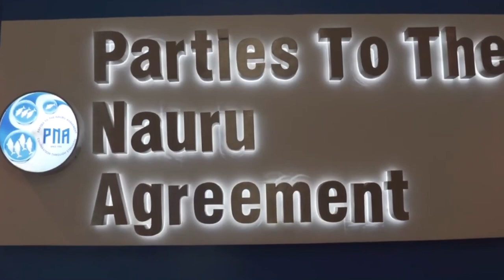Our Ocean’s Promise: From Aspirations to Inspirations — The Marshall Islands Fishing Story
Our Ocean’s Promise, written by Giff Johnson, traces the evolution of Marshall Islands fisheries development and administration from its embryonic stages in the 1970s to becoming one of the most progressive and forward looking in the Pacific island region.

Purchase your copy now

Marshall Islands Marine Resources Authority